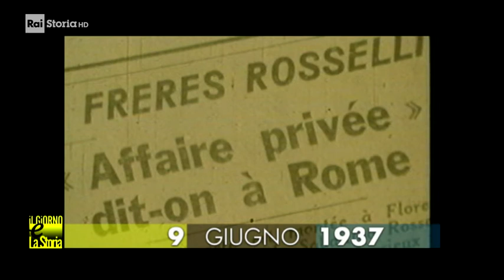9 Giugno 1937 - I fratelli Carlo e Nello Rosselli vengono assassinati